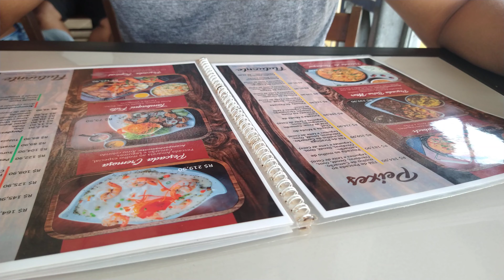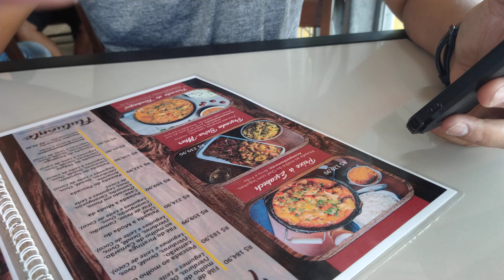Escolhendo peixes no restaurante flutuante